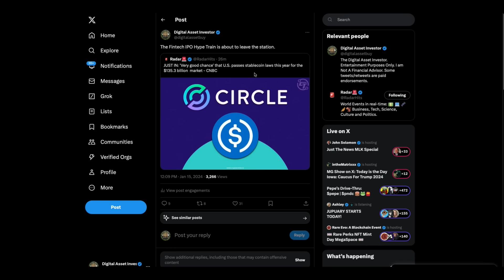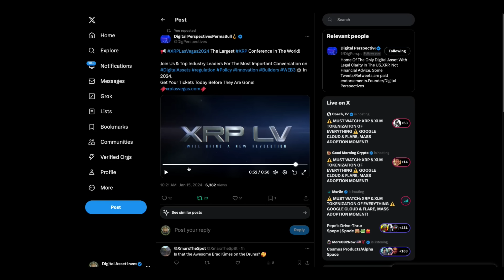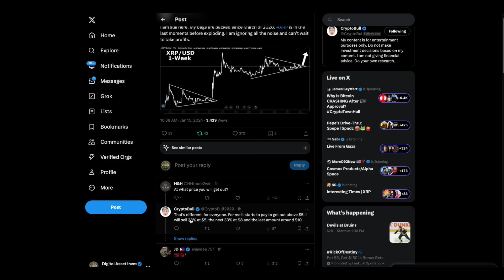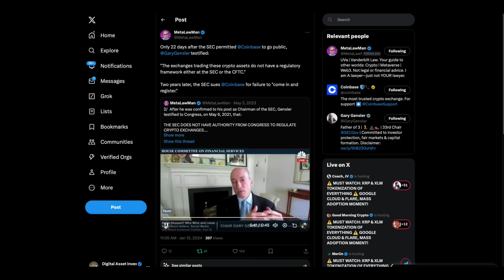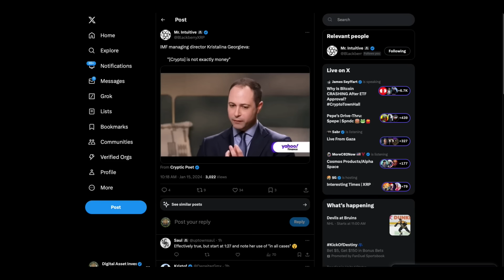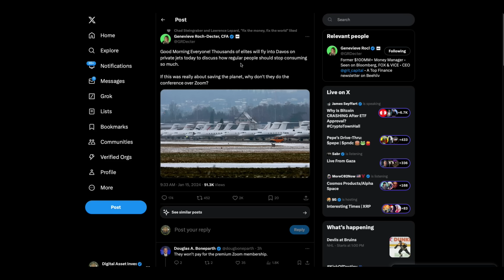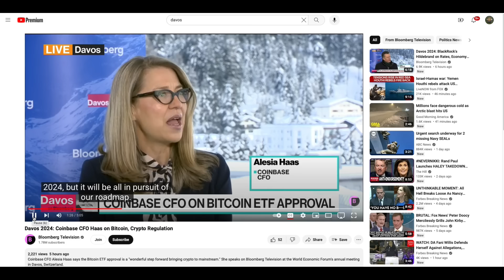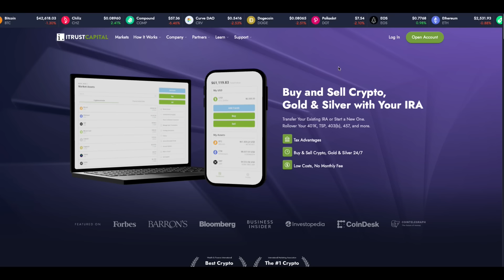XRP Exit Prices & Ripple / Circle / Stellar At Davos 2024